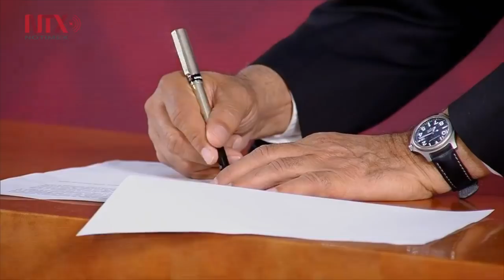Dejaré la presidencia en 2024: AMLO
El presidente detalló que la inversión de la refinería de Dos Bocas será de 8 mmdd y estará a cargo de las 4 empresas mejores del mundo